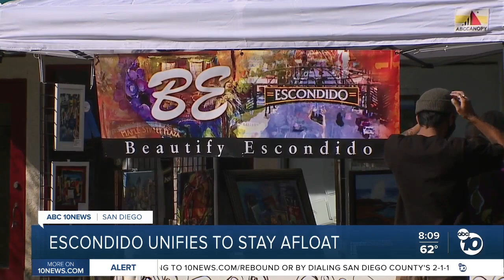Escondido unifies to help businesses stay afloat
Escondido leaders created an art walk with the hopes of supporting artists and encouraging people to shop local.